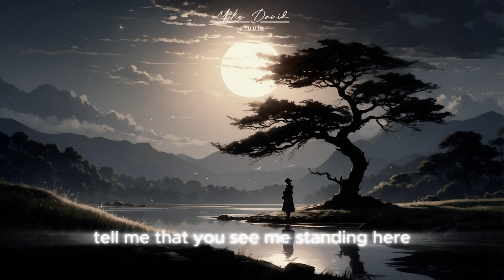Nobody : Original Song By Mike David Studio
"Nobody" is a heartfelt pop ballad that dives deep into the vulnerability of feeling unseen in a relationship. The song captures the emotional struggle of wanting to be recognized and cherished by someone you love, while battling inner insecurities. With a tender melody that slowly builds to a powerful chorus, "Nobody" conveys raw emotion through poignant lyrics, creating a connection with listeners who’ve experienced similar feelings of invisibility. It’s a song about longing, emotional complexity, and the fear of fading away in someone else’s world.